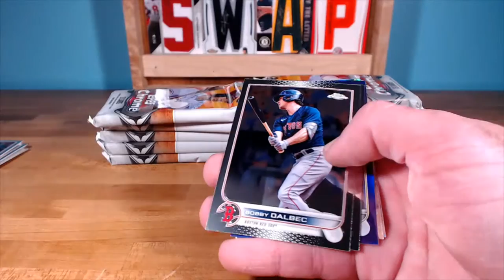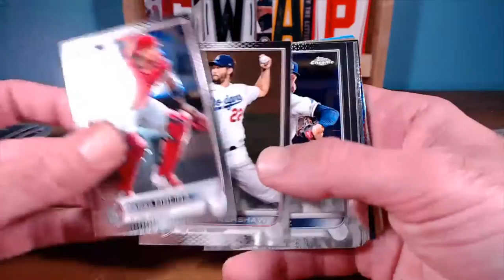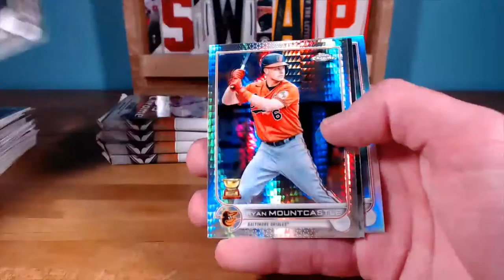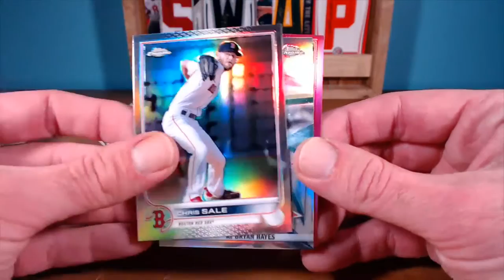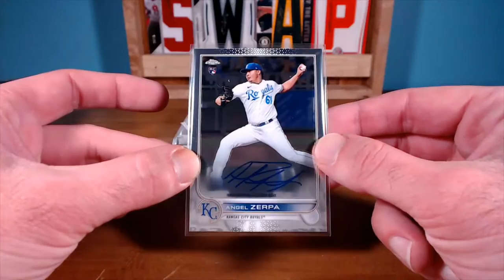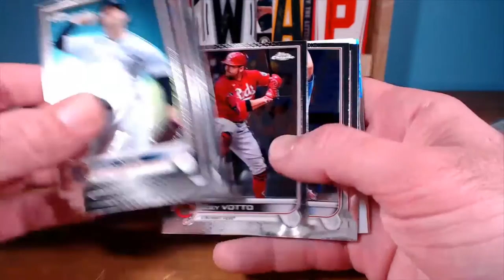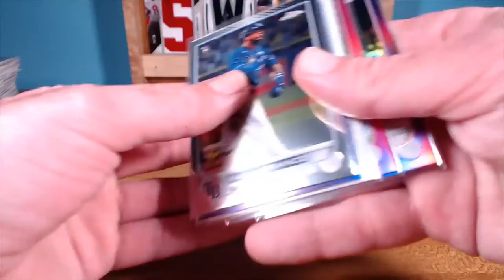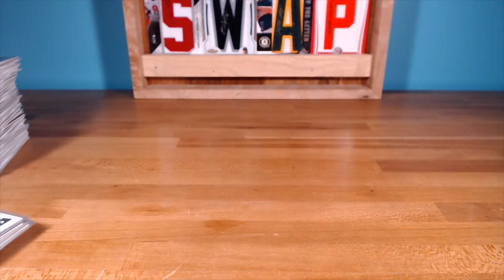2022 TOPPS CHROME JUMBO PYT #3 - 9/16 @ 9est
to check current breaks and to browse cards for sale